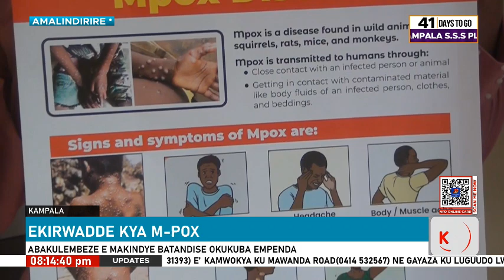EKIRWADDE KYA M-POX : ABAKULEMBEZE E MAKINDYE BATANDISE OKUKUBA EMPENDA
Abakulembeze mu divizoni y'e Makindye nga bakulembeddwamu amyuka RCC Caroline Kashaija Muyambi bakubye olukiiko olubaddemu abakulembeze mu divizoni eno okusalira awamu amagezi ku kulwanyisa obulwadde bwa kawaali.